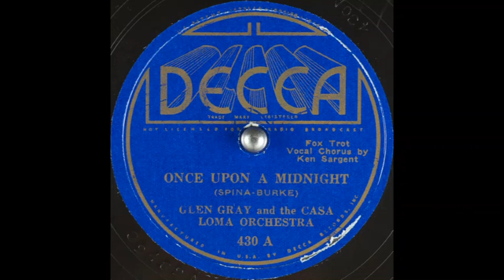Glen Gray & the Casa Loma Orchestra - Once Upon a Midnight (1935)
Vocal chorus: Ken Sargent.

Words & music: Johnny Burke & Harold Spina.